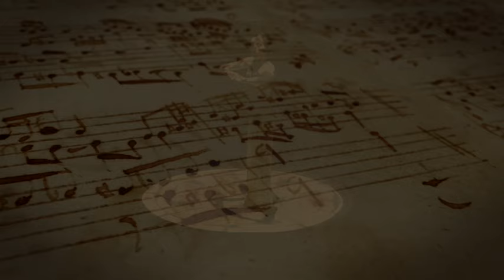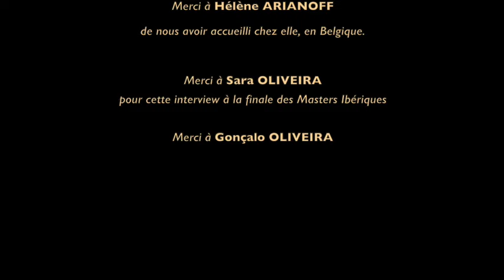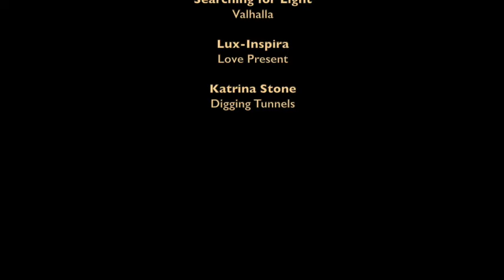L'ÉNIGME DES MAÎTRES S1 Ep5 - Héritage & Évolution (Nuno OLIVEIRA) - Art Équestre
👉 NOTIFICATIONS (important 😉)
Pour recevoir une notification lors de la sortie de l'épisode suivant :
2.  Cliquer sur la 🔔 (choisir "Toutes")

To receive a notification for the broadcast of the next episode :
2.  Click on the 🔔 (choose "All")

👉 TITRE / TITLE
MASTERS : AN ENIGMA   /  L'ÉNIGME DES MAÎTRES
La Passion de la Transmission / The Passion of Transmission

👉 SOUS-TITRAGE / SUBTITLES
Sous-titrage Français : sélectionner Français dans les paramètres ⚙️ et activer les sous-titres
English subtitled : select English language in Settings ⚙️ and activate CC (subtitles/closed captions)

👉 CREDITS
Une WEB-SÉRIE de Valérie CHARRIEAU-KHALILI
Remerciements & autorisation de diffusion dans le générique de fin
Crédits musique dans le générique de fin (droits musicaux respectés).
Production : 3V PROD

👉 Le PROJET / The PROJECT
Aller à la rencontre de personnalités inspirantes et bienveillantes reconnues comme des maîtres et/ou élèves de maîtres, ou bien des personnalités reconnues dans leur domaine artistique, des femmes et des hommes qui transmettent leur art avec passion, qui partagent leur savoir-faire, leur savoir-être, leur savoir-vivre. En fil rouge : Nuno OLIVEIRA.

The idea is to meet inspiring and well intentioned persons, masters or students of masters, recognised as experts in their artistic field, women and men who transmit their art with passion, their know-how, their interpersonal skills, their superior ways.

Dans cet épisode autour du Maître de l'Art Équestre Nuno OLIVEIRA, retrouvez Sara et Gonçalo OLIVEIRA, les petits-enfants du Maître.